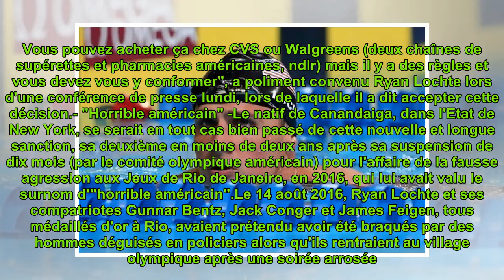Après Rio, l'agence antidopage: Ryan Lochte replonge pour 14 mois